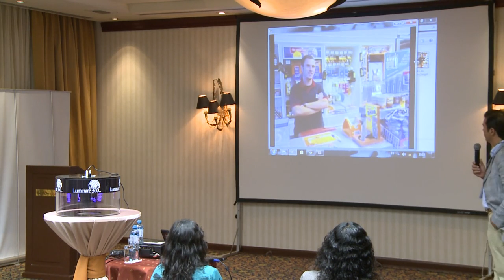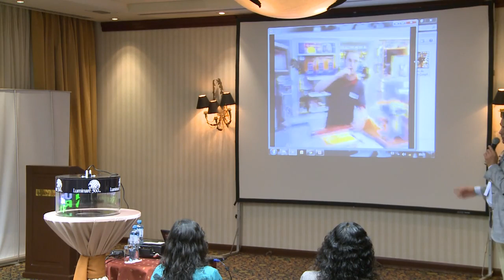El punto de venta: La batalla final para las marcas